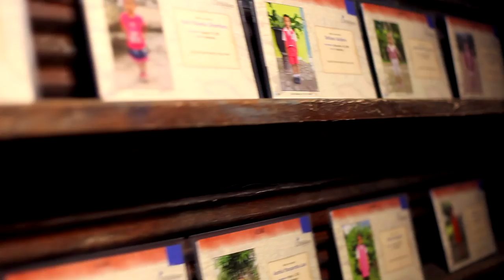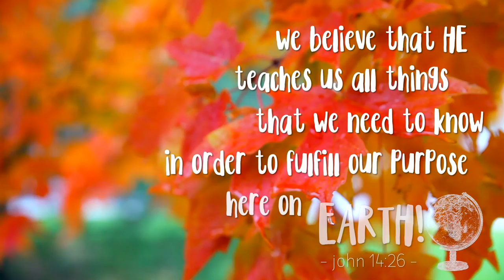who we are & why we homeschool: faith & love academy | our homeschool journey...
i have been wanting to put together a video that lays out our mission/vision for our little homeschooling family for a while now. it took me a little while to finish this one but i am happy with the way that it turned out.

i am so grateful for this journey and ridiculously excited about what our future holds.